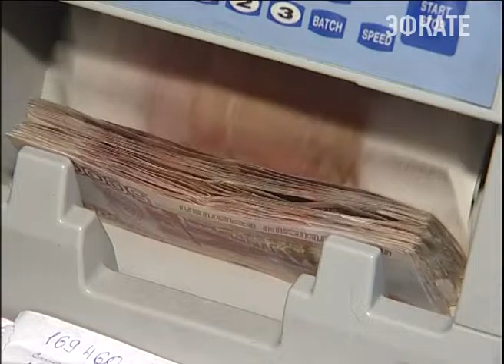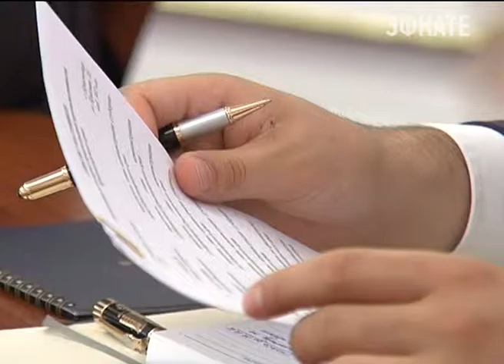Переоценка кредитных ценностей должна произойти в головах банкиров. Новости Сочи Эфкате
В разговоре с руководителями крупнейших в регионе банков Вениамин Кондратьев расставил экономические акценты. И ясно дал понять: если дальше кредитами будут помогать в основном торговой сфере, Кубань попадёт в экономическую ловушку.
Сочи. Новости.
Телеканал Эфкате.